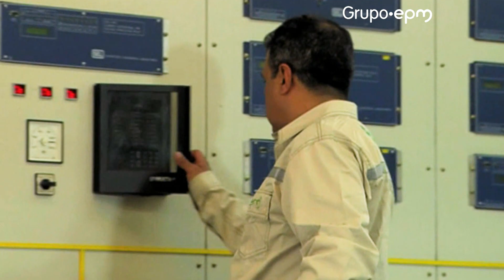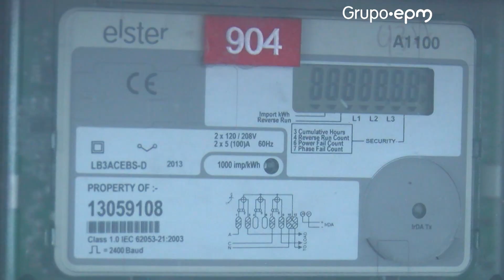Transacciones de EPM estarán deshabilitadas - Telemedellín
NoticiasTM NTM | Transacciones de EPM estarán deshabilitadas entre el 5 y 10 de abril por actualización de los sistemas de información.